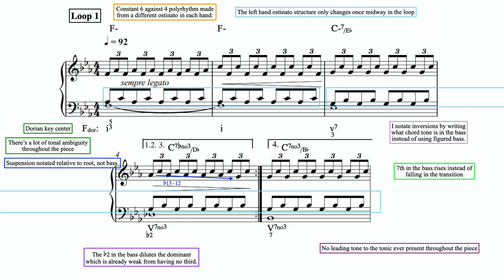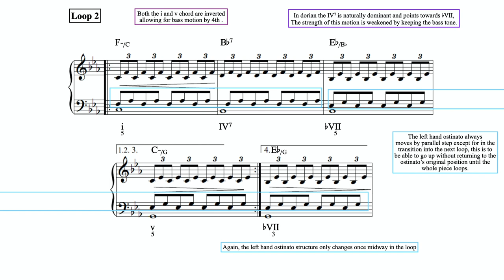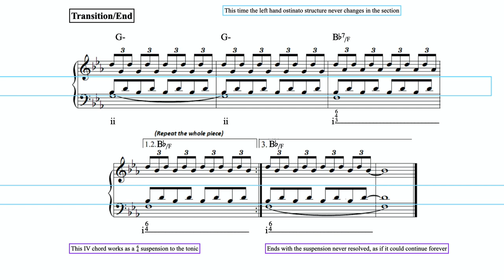Philip Glass - Glassworks Opening - Score Analysis (Harmonic and Structural)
Philip Glass' Opening from his larger work Glassworks which is a staple of minimalism. This Opening presents the listener with the tranquility of infinity. In this analysis I explain the harmonic mechanism's within and how the piece is organized.

I use my own unique form of Roman numeral analysis that borrows the inversion system from German functional analysis. The bass note is indicated below the Roman numeral (e.g. 3 = 3rd of the chord is in the bass.)

Buy the PDF to this analysis and any other of my analysis'